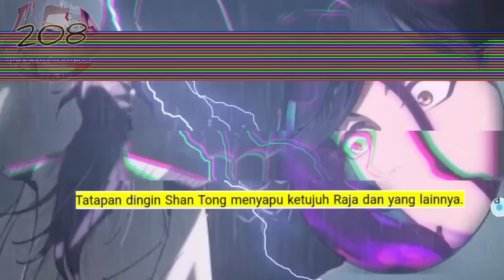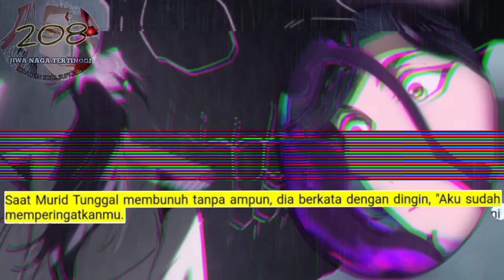Jiwa Naga Tertinggi season 208